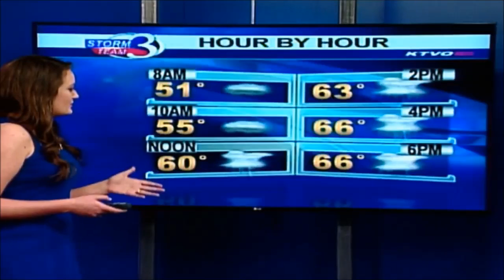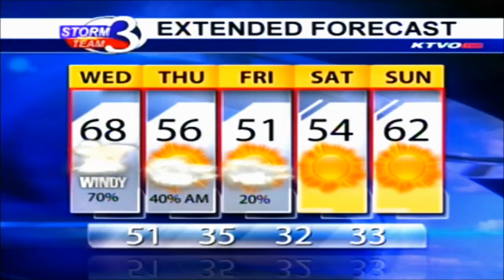Wet Weather Turns into a Sunny Weekend